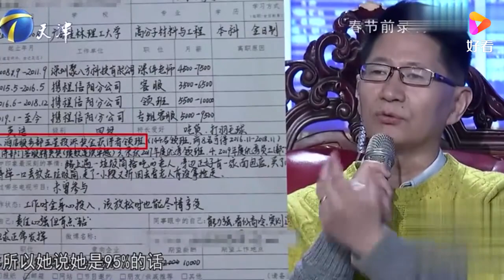温柔女孩来应聘客服岗，台上分享工作经历，企业家 非常棒丨非你